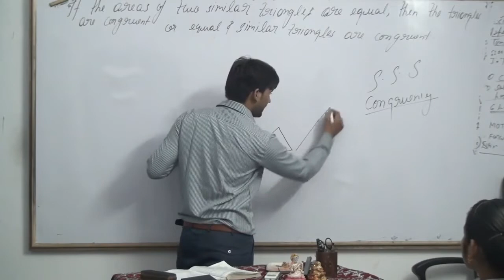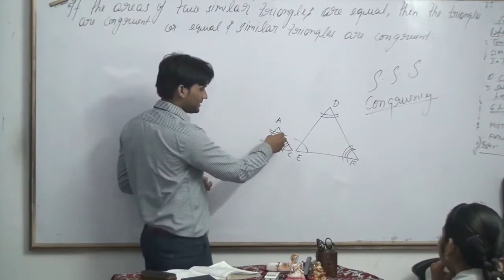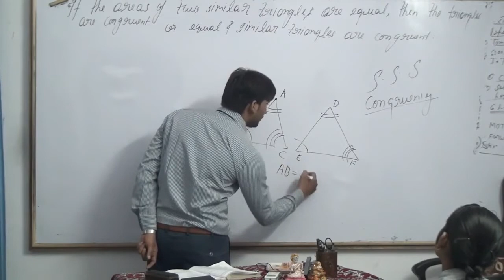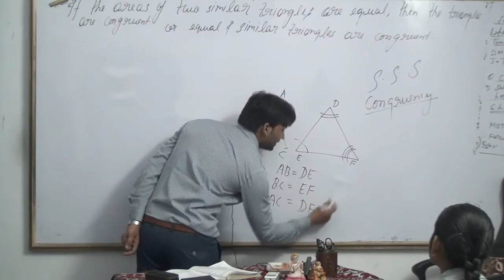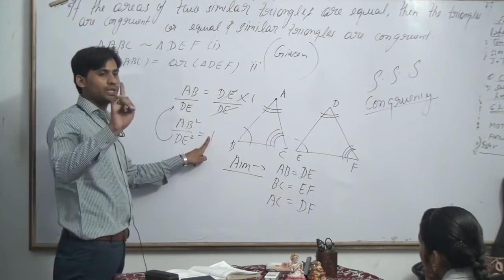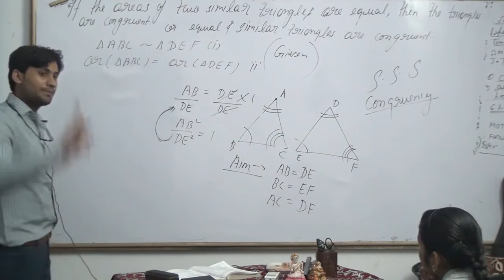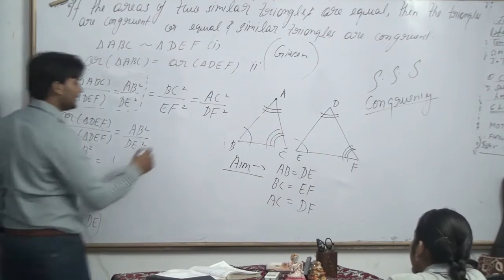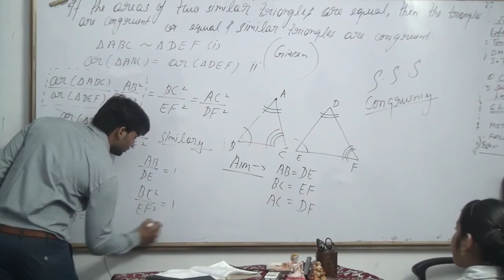If the areas of two similar triangles are equal, then the triangles are congruent i.e.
If the areas of two similar triangles are equal, then the triangles are congruent i.e. equal and similar triangles are congruent.